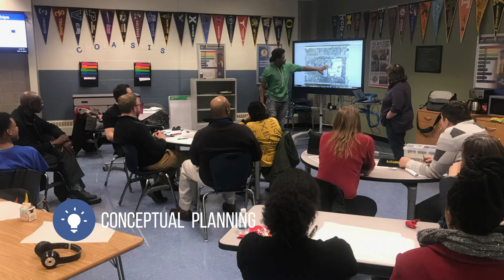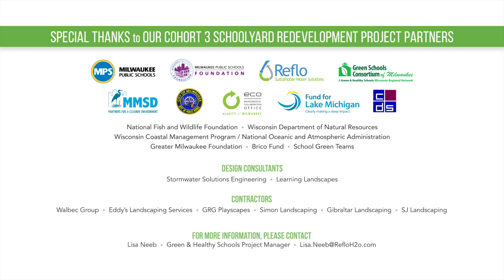North Division Green & Healthy Schoolyard Redevelopment